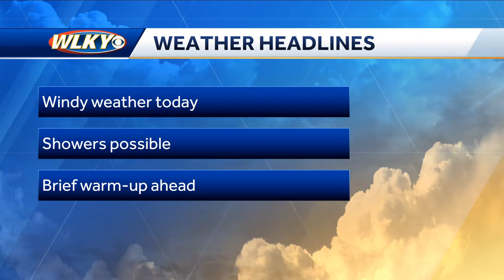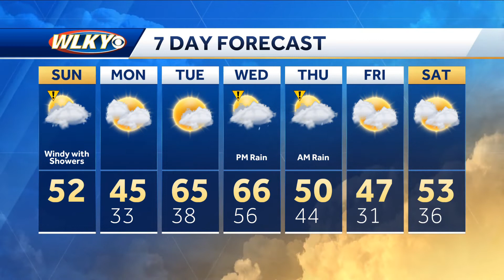Windy and chilly Sunday